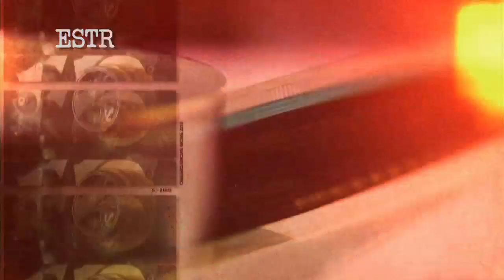Entrenando a mi papá | En cartelera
Entrevista a:

Walter Doehner, (Director)